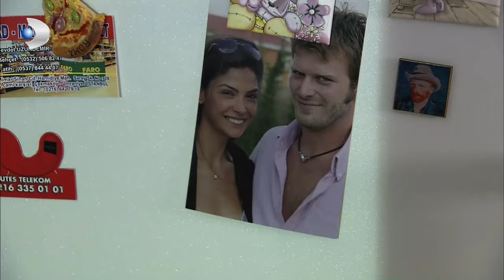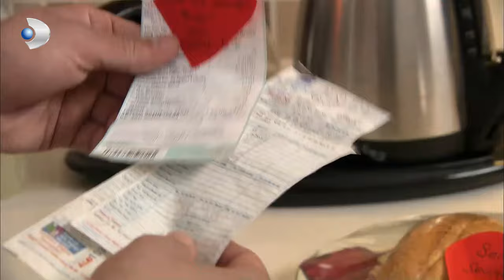Amor Prohibido Español - Plan de luna de miel de Adnan y Bihter - Sección 06